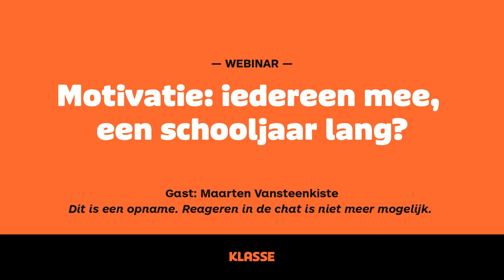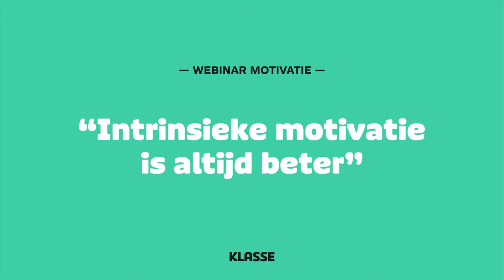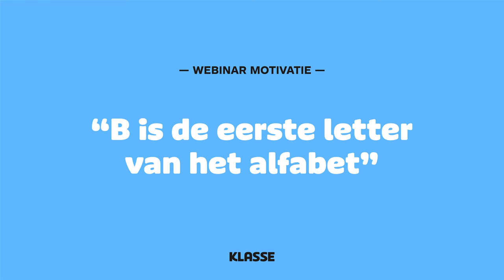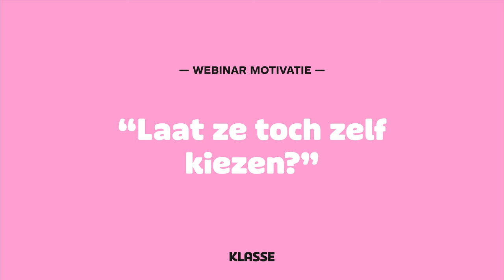Webinar Motivatie: iedereen mee, een schooljaar lang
Hoe haal je alles uit de gouden weken? Het ABC van motivatie: werkt dat bij elke leerling? En is intrinsieke motivatie zoveel beter dan extrinsieke? Motivatiepsycholoog Maarten Vansteenkiste beantwoordt al je vragen en legt uit hoe jij de motivatie van je leerlingen een schooljaar lang hoog houdt.